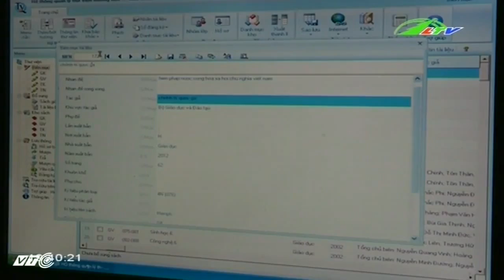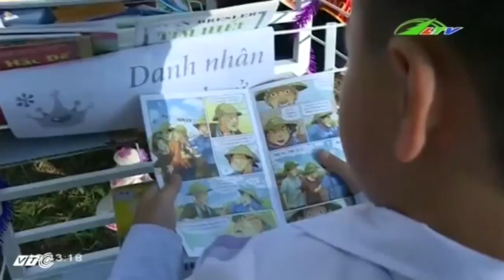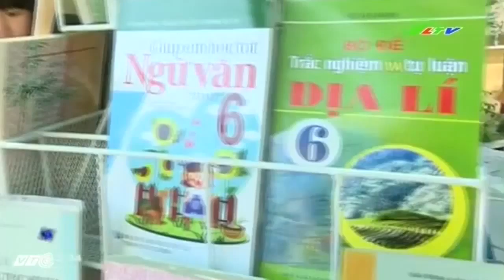Thư viện xanh “Cánh cửa vàng” mở tri thức | Xã Hội Lâm Đồng TV